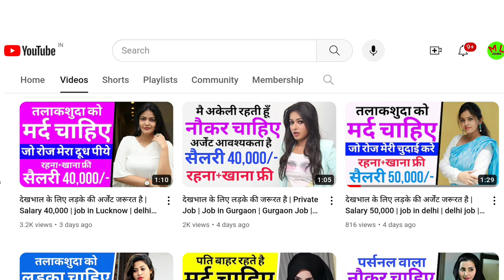देखभाल के लिए लड़के की जरूरत है | Salary 55,000 | Lahore job | job in delhi | jobs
Your Query -:

फार्म हाउस पर लड़के की जरूरत है
Salary 45,000
job in Lahore
delhi job
job in delhi
jobs
delhi job
delhi jobs
jobs delhi
delhi me job kaise paye
noida jobs
noida job vacancy 2024
noida job